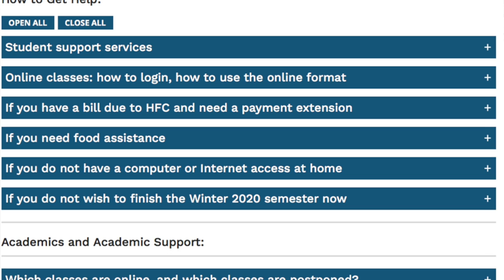President Kavalhuna's April 2, 2020 message to students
President Kavalhuna addressed remarks to HFC students during the Board of Trustees' April 2, 2020 special meeting (3.5 minutes).